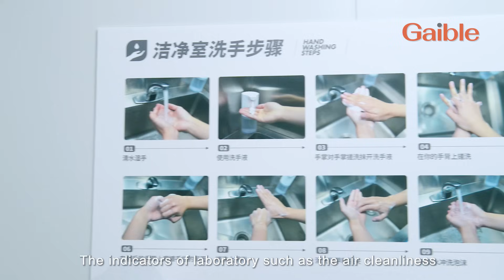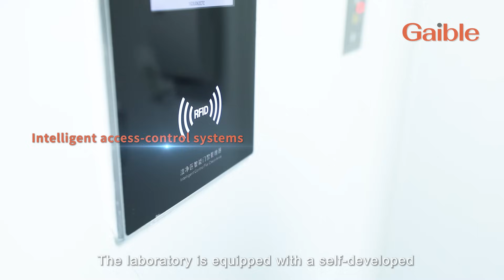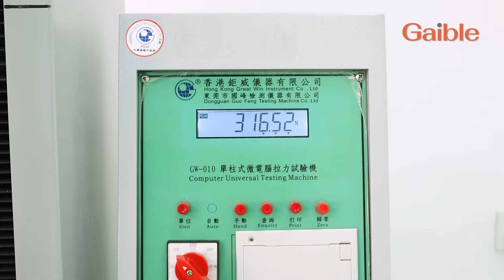Gaible | a tour of Gaible laboratory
A state-of-the-art laboratory, spanning 300 square meters, has been recently established to bolster the company's research capabilities by replicating the pharmaceutical production environment. This facility meets the stringent GMP (Good Manufacturing Practice) standards for sterile work areas, including air cleanliness, temperature and humidity control, air pressure, noise suppression, and microbial content. The core area of the laboratory adheres to the cleanliness levels required for Class C and Class B environments. Additionally, the laboratory features a dedicated pathway for the professional gowning process, ensuring optimal hygiene and safety standards are maintained.

About Gaible
Established in 2008 and headquartered in Shanghai, China, Gaible is at the forefront of smart cleanroom management technology. As a high-tech enterprise, we specialize in developing innovative solutions tailored for cleanroom environments in various industries, including medicine, electronics, and food production.